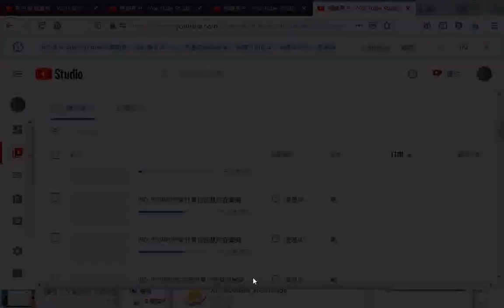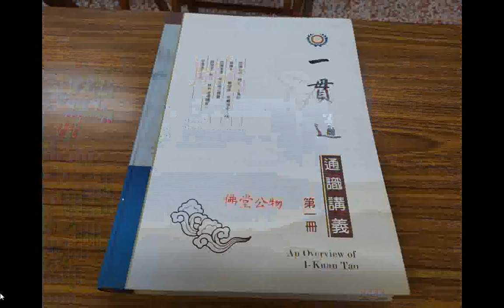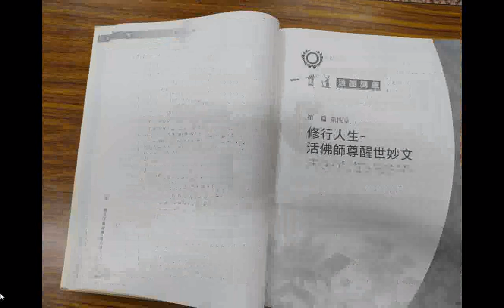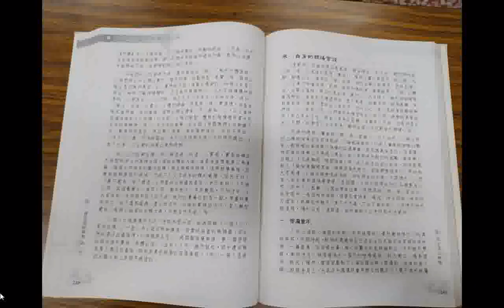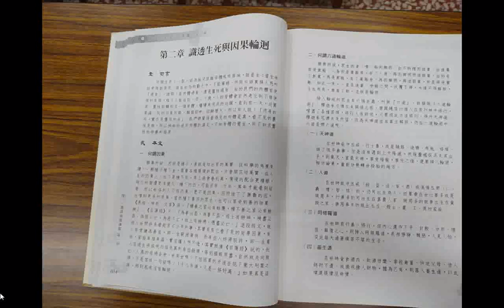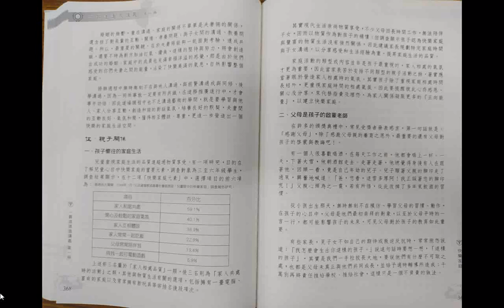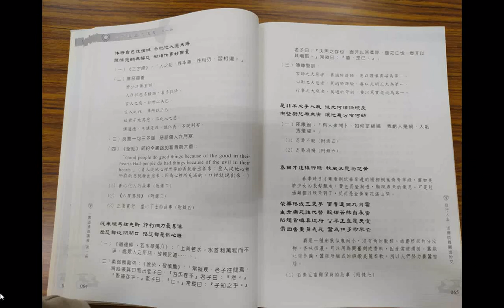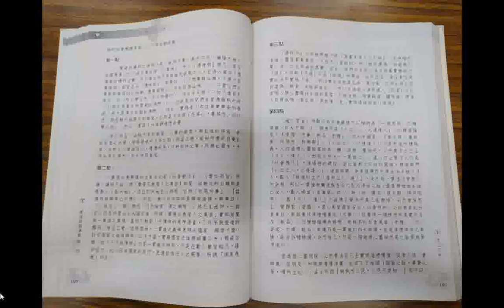ggg_INTRODUCTION TO DAO.html先 天 大 道 簡 介英中 對 照_善書圖書館網站分享+一貫道通識講義第一冊...